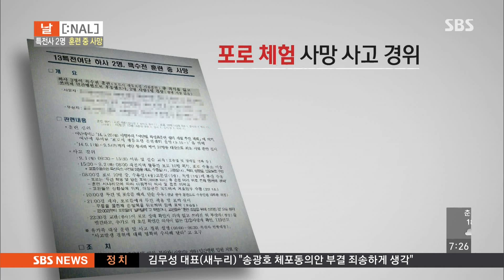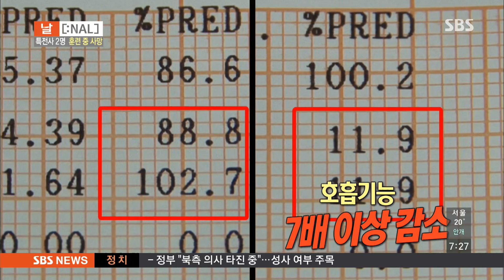[SUB] 특전사 2명, 훈련 중 질식사로 ‘사망’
특전사 하사 2명이 훈련 중 사망했다는 소식을 전한다.

SBS 월-금 교양 '모닝와이드'
☞ 오전 7시 35분 본방송